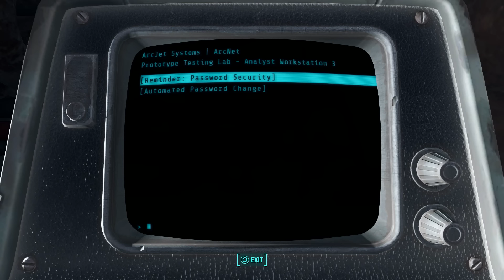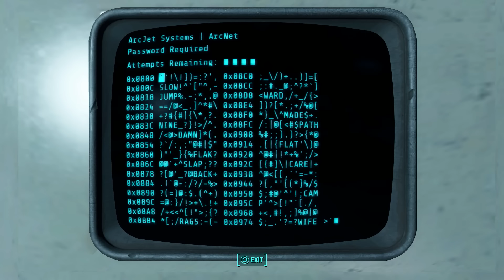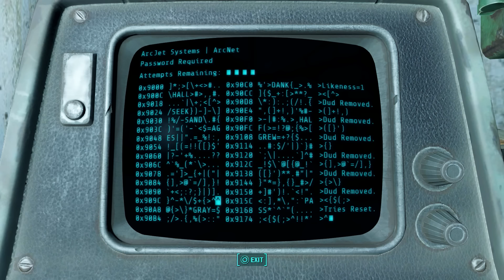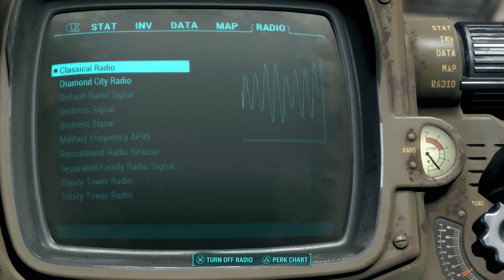Fallout 4 Gameplay Walkthrough Part 11 - Playstation 4 Let's Play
Here is part 11 of my Fallout 4 Let's Play for Playstation 4. In this video, we go through the quests "Taking Point: Outpost Zimonja", "Clearing The Way For Hangman's Alley", "Fire Support" and "Call To Arms".